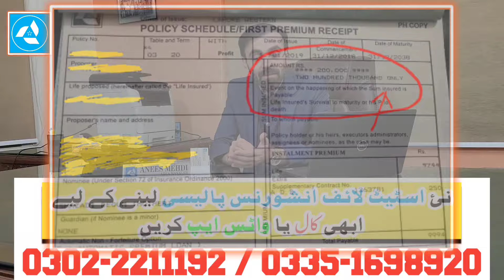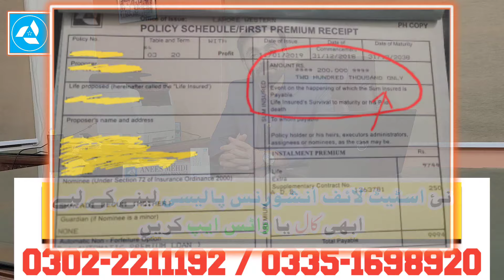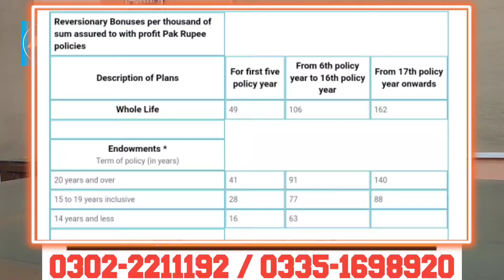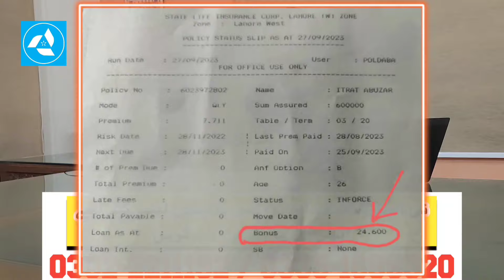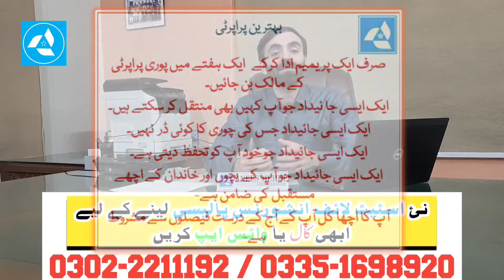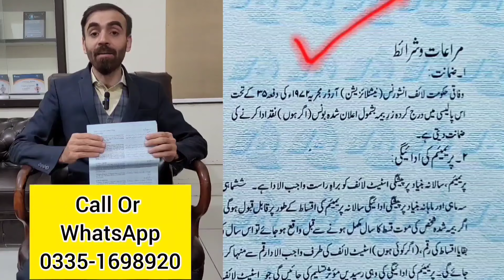State Life 20 Year Return | State Life 20 Year Plans | State Life 20 Years Policy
AYAZ MEHMOOD
                   INSURANCE CONSULTANT

                            ANEES MEHDI
                          AREA MANAGER